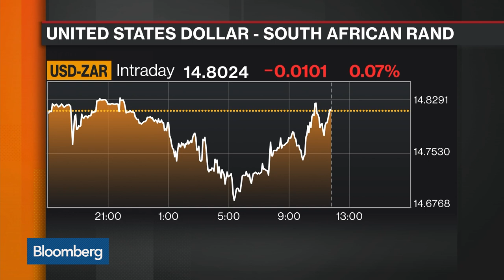Goldman's Colin Coleman on Eskom, Ramaphosa, and Yale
Nov.08 -- Colin Coleman, partner and head of the sub-Saharan Africa group at Goldman Sachs, discusses the expected Moody's downgrade for South Africa, the outlook for South Africa's state-owned energy company Eskom Holdings, President Cyril Ramaphosa's leadership, the rand and his new role at Yale University. He speaks with Bloomberg's Guy Johnson and Vonnie Quinn on Nov. 5 on "Bloomberg Markets: European Close."